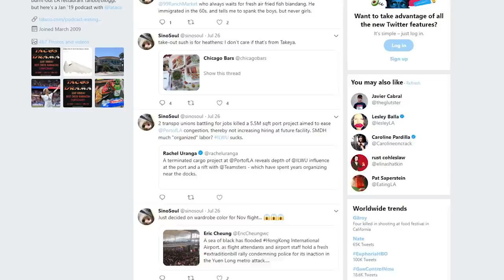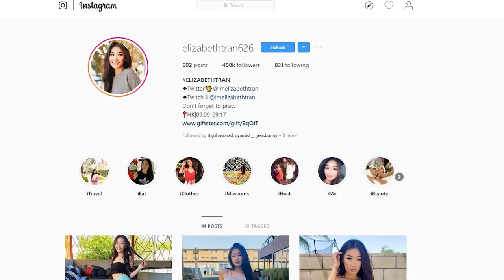The 626 Explained: LA's Most Asian Neighborhood (7 Years Later)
CAMERA // Alex Siu (Producer), Kore To, Jason Poon (Director)
EDITOR // Chester xie